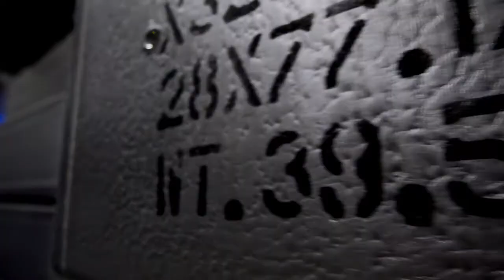What does “Innovation” really mean?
Novelis engineers and scientists describe what innovation means to them in their daily lives.